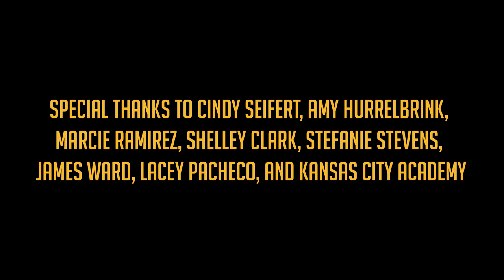On Account of Sex.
Meet the women who persisted for over seventy years to add four words to the Constitution: “On Account of Sex.” Seven leaders of the women’s suffrage movement relate their struggles, failures, and triumphs, beginning with the 1848 Seneca Falls Convention and ending with the passage of the 19th Amendment in 1920, when women won the right to vote.

Written by Bryan Colley and Tara Varney.

Starring Claudia Copping, Caroline Dawson, Rita Hanch, and Dianna Royer. Music arranged by Tim Gillespie and performed by Tim Gillespie and Sandy Weidman. Camera by Bryan Colley and Mike Strong.

Recorded at the KC Fringe Festival, The Center for Spiritual Living, July 21-30, 2023.